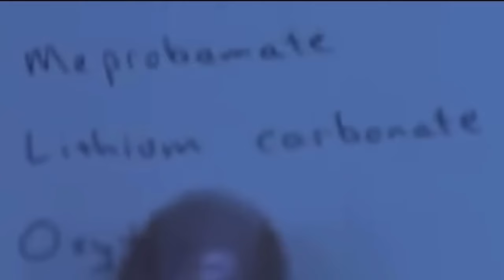SACRIFÍCIO HUMANO E PSICOPATIA. Análise de Sweet Sacrifice, Evanescence (Amy Lee + Terry Balsamo).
Curtiu? Ajude esse canal independente a crescer. Dê um "Valeu Demais" ou seja membro(a). Clique no botão "Seja membro"  e confira as vantagens. Se gostar, é só cadastrar e assinar.

Nesse vídeo faço análise da música SWEET SACRIFICE, da banda EVANESCENCE, com história da música, tradução e significado da letra, além de curiosidades.

00:00 - INÍCIO DO VÍDEO
00:32 - SOBRE O ÁLBUM E A MÚSICA
02:12 - SOBRE O CLIPE
02:58 - ANÁLISE DA LETRA DA MÚSICA
10:32 - CONCLUSÃO